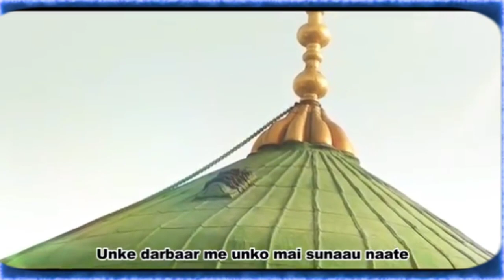Aab tho bus ek hi dhoon hai madina deko naat status qari rizwan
Adoni Tahir channel what's up group  join us  daily one photo one video